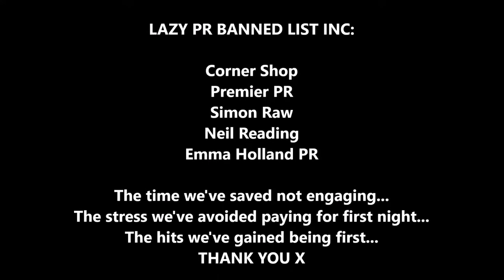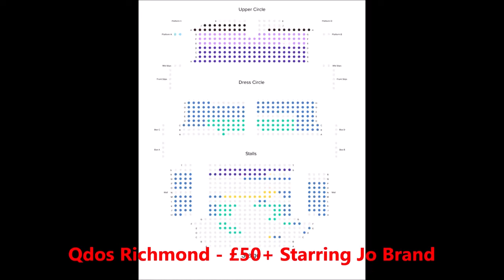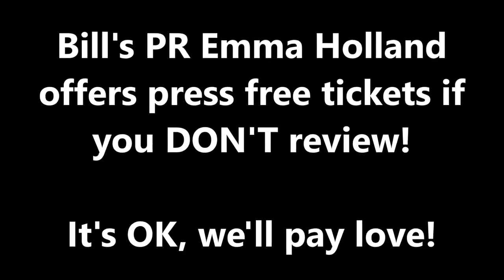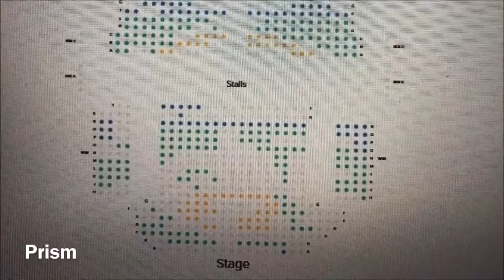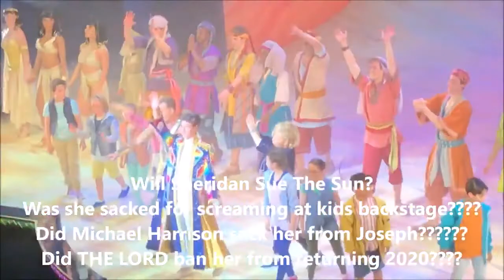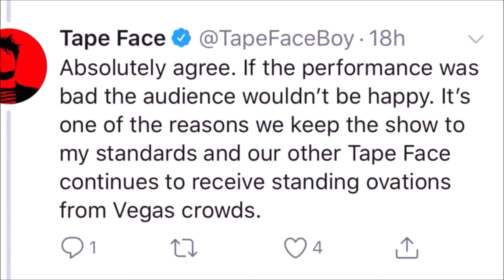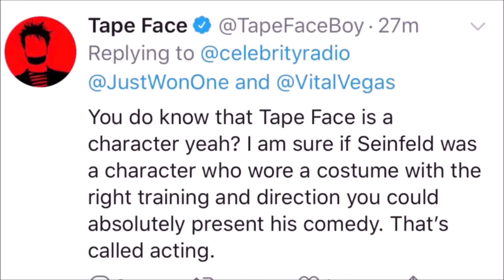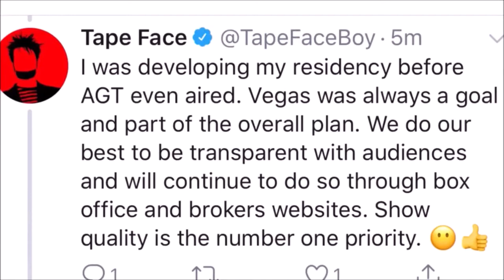Tape Face insults CREEPY OBSESSIVE Fans - Tries To Justify Fake Understudy Story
Tape Face insults CREEPY OBSESSIVE Fans - Tries To Justify Fake Understudy Story - we call him out in our weekly podcast.